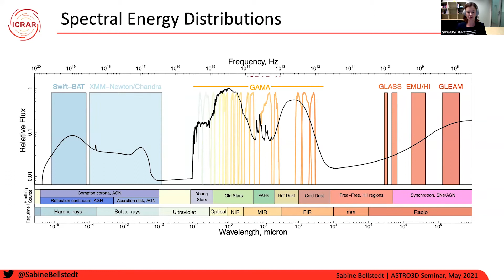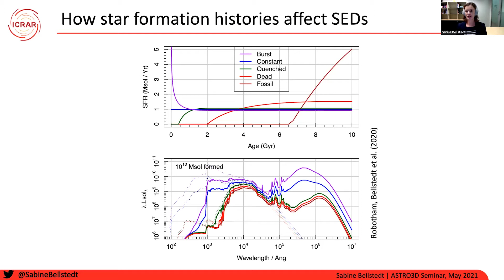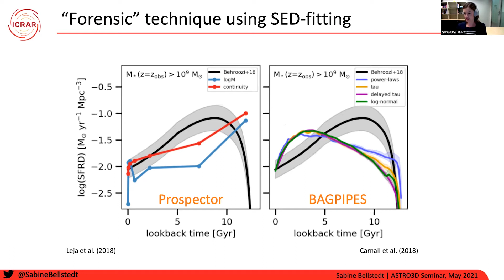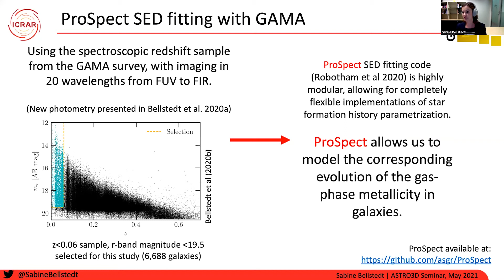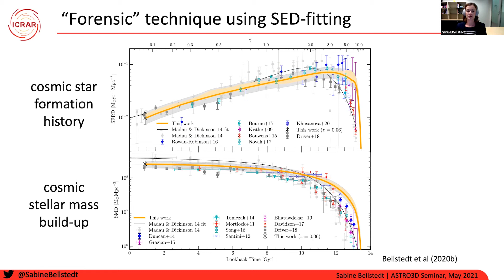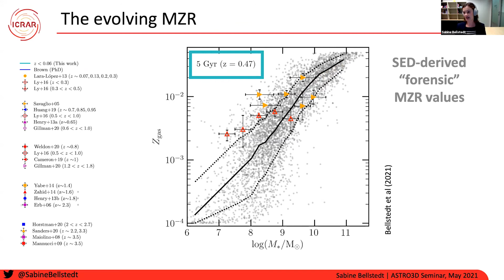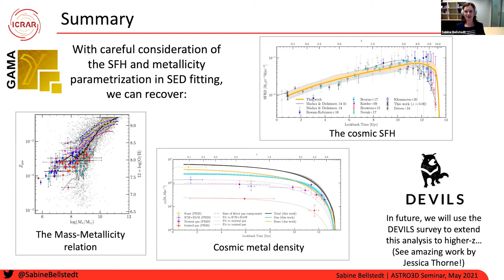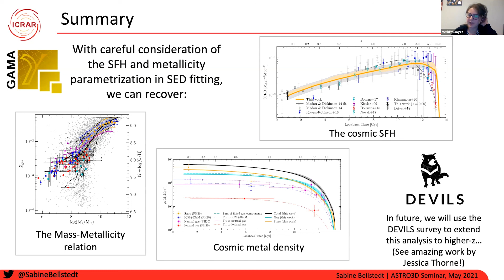Sabine Bellstedt – Cosmic evolution of star formation and metallicity using ProSpect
ASTRO 3D ECR Astronomers in Australia Seminar Series

Sabine Bellstedt (ICRAR-University of Western Australia) – Cosmic evolution of star formation and metallicity using the SED-fitting code ProSpect

Dr Sabine Bellstedt is an extragalactic astronomer who uses large redshift surveys like GAMA, DEVILS, and eventually WAVES, to analyse galaxy evolution across cosmic time.

Abstract:
SED-fitting techniques, which use multi-wavelength photometry from galaxies in the low-z Universe to infer their star formation histories (SFHs), are becoming an increasingly popular tool to generate the cosmic SFH, an essential ingredient in understanding the build-up of galaxies. Up until now, however, these techniques have not implemented an evolution in the metallicity of individual galaxies. In this talk, I will present results using a new SED-fitting code ProSpect, considering an evolving metallicity, to derive star formation histories of ~7,000 galaxies with z less than 0.06 from the GAMA survey. By implementing a physically-motivated metallicity evolution for individual galaxies, we recover not only the observed cosmic SFH, but we can also extract the cosmic evolution in metallicity. I will show that this implementation has provided a marked improvement when compared with the results of other SED-fitting techniques, and that we are able to recover a realistic evolution of gas-phase metallicity within our sample. As I will show in this talk, this enables us to predict the evolution of the mass-metallicity relation to high-z, and to low stellar masses. Finally, I will also show the resulting cosmic metal mass density derived by this work, and how it relates to observational measurements.

ASTRO 3D is the ARC Centre of Excellence for All Sky Astrophysics in 3 Dimensions. Our astronomers are searching to understand the evolution of the matter, light, and elements from the Big Bang to the present day.

0:00 ASTRO 3D Introduction
0:17 Seminar Introduction
2:18 Sabine Bellstedt's talk
23:40 Questions and Answers